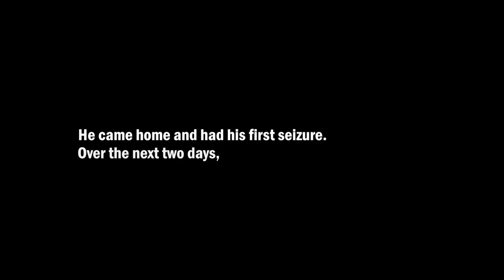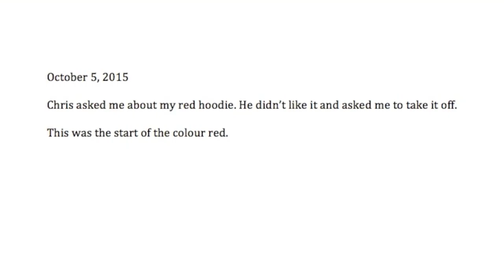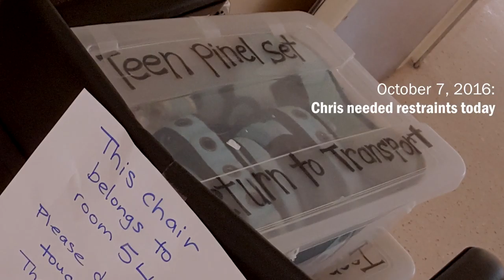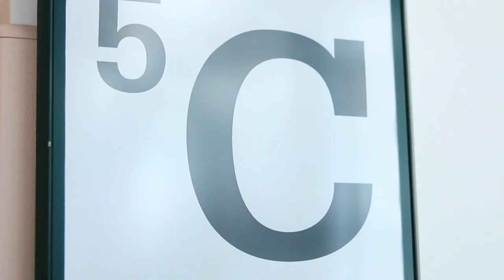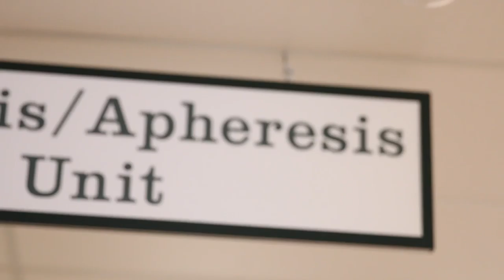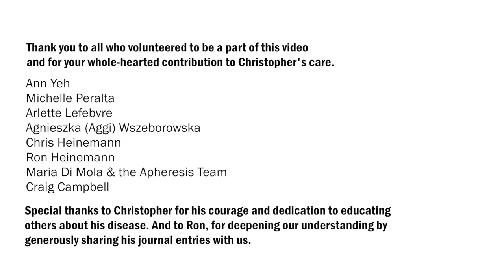Aligned: an integrated, collaborative approach to treatment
Screened at the 2016 Medical Psychiatry Alliance Conference on October 5, 2016 this inspiring video follows a teen and his family through their journey at The Hospital for Sick Children (SickKids), showing how a patient’s successful, timely recovery depends heavily on the collaboration of all of his health-care providers for integrated mental and physical health care.